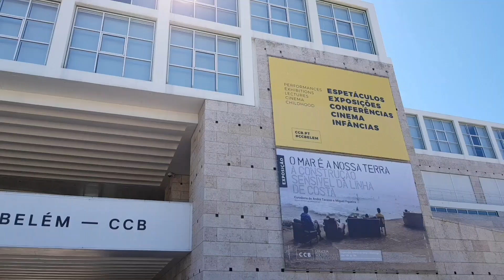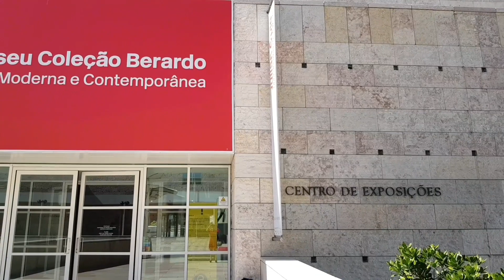(CCB) CENTRO CULTURAL🇵🇹 DE BELÉM# LISBOA. 2°PARTE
MARIA CAIRES🎸
SOGODOY64GMAIL.COM